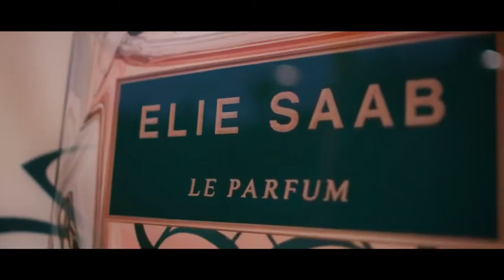Elie Saab Le Parfum Royal Launch Event in Beirut 2019